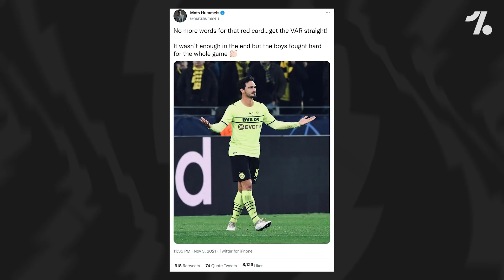Xavi wants Barca RETURN! + Benzema for Ballon d’Or?!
On today’s OneFootball Daily News… Karim Benzema hits a record breaking double for Real Madrid, there’s crazy red card decision in the Champions League for Dortmund v Ajax and Liverpool v Atletico Madrid, Xavi wants to return to Barcelona as manager, Enes Sali is the 15-year old wonderkid in the Romanian national team, PLUS a transfer round up!

0:00 Headlines
0:17 Champions League reaction
3:11 Xavi wants Barcelona return
4:55 A new wonderkid emerges
6:11 Transfers and News Roundup